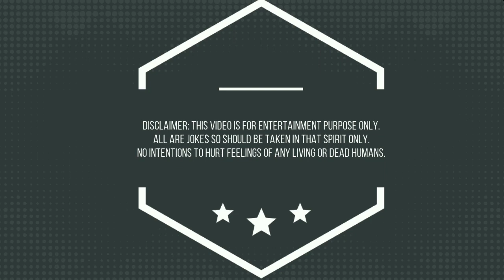લાંબા માણસો-Human ડ્રોન